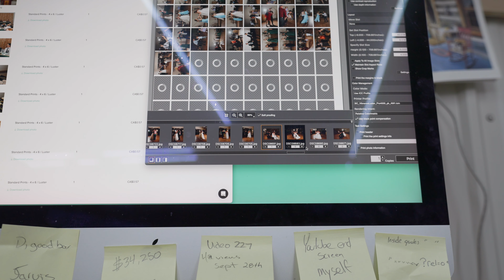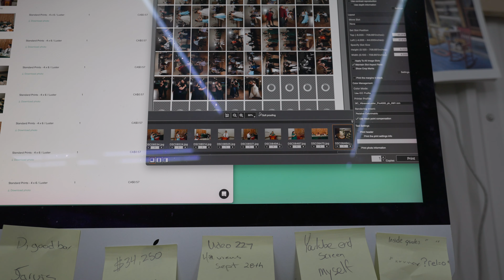Its a challenging life for our mouser cats on our Acreage. Daily Vlog #499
This is my version of Life documented on this Daily Vlog. #499 Today on the acreage, Leo and the dogs are keeping our mouser cats far from any dull moments.
I am not a fan of cats myself, but I like them much more than mice. The day I found mouse poop in my truck, was the day I knew we need cats to defend our acreage.

Join us on another adventure at our countryside acreage in Daily Vlog #499, where life with our feline friends is anything but ordinary! 🐱🌾

In today's episode:

Scout's Photoshoot: Watch as we head to Scout Parks for an impromptu photo session with our beloved mouser cats. They might not be professional models, but they sure know how to strike a pose!
Acreage Life: From picking fresh apples in our orchard 🍎 to dealing with the daily challenges our cats face as they navigate the great outdoors. See the cute, the funny, and the challenging moments.
Grocery Run: A quick stop at the store for some essentials like bananas and graham crackers, showing that even simple tasks can turn into an adventure with our lively crew.
Pet Antics: Our dogs, Chester and Wally, have a mind of their own. Watch as they play, ignore commands, and turn a simple game of fetch into chaos. 🐶
Family Fun: Experience the joy of homemade sloppy joes for dinner, made with love (and a bit of humor when we thought we ran out of mix). The kids help out, making it a messy but memorable meal.
Daily Challenges: From protecting our garden from curious paws to ensuring everyone, including our pets, stays safe and entertained, every day brings new hurdles and laughter.

00:00 Sunrise
00:26 Photoshoot park scouting
00:55 Getting groceries
02:09 Picking our own apples on the acreage
03:41 re-staining the picture frame
07:34 Leo playing with the cat
09:25 Printing pictures
12:46 Going outside with the Kids and Dogs before bedtime